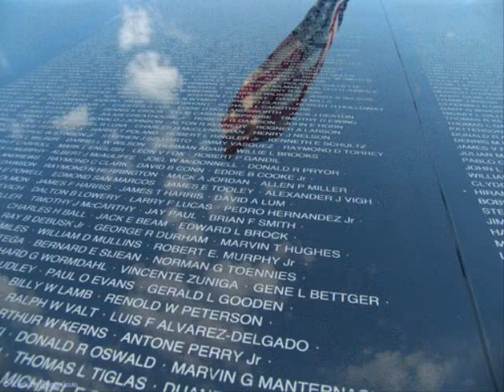ampol commercial3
ampol commercial